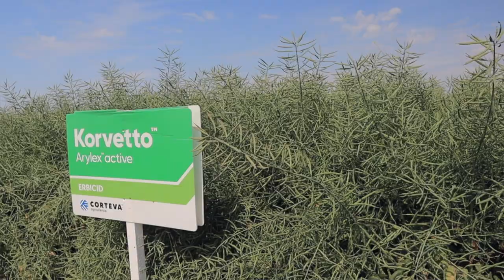Despre noul hibrid de rapiță PT298/Agile - Andrei Ciocoiu